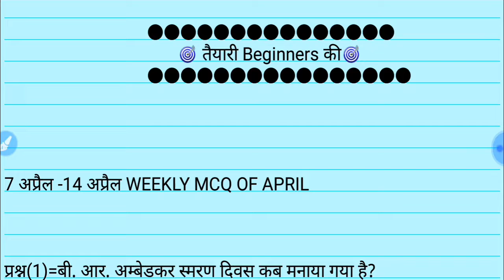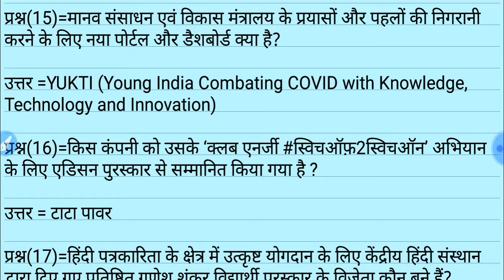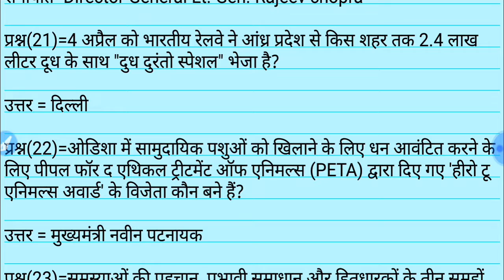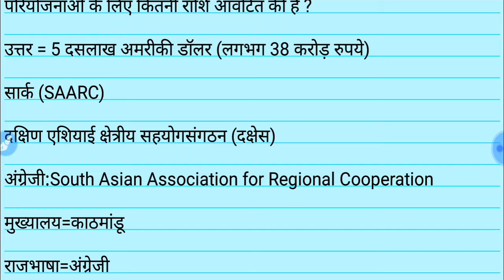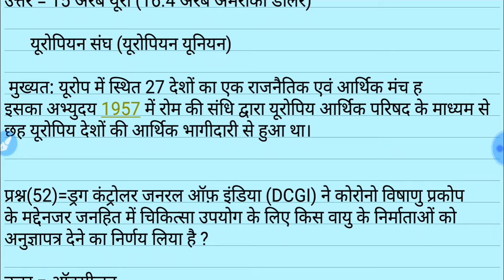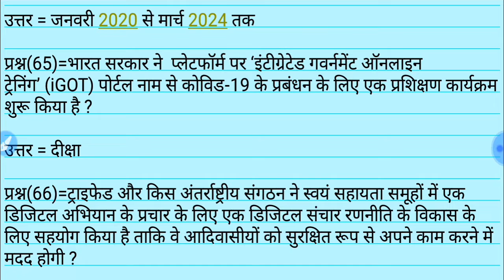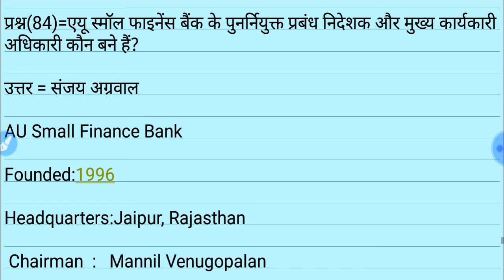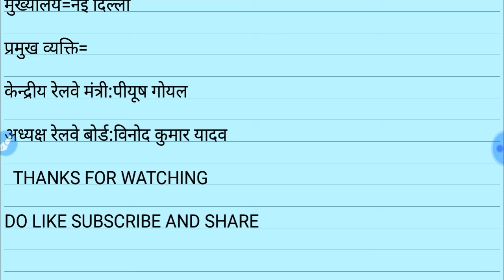LOCKDOWN CLASS||QUESTION BANK OF APRIL CURRENT AFFAIRS||WEEKLY MCQ OF APRIL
UPSI,UPP,UPSSSC,NTPC,SSC(10+2),SSC(MTS),UPTET etc.

LOCKDOWN CLASS|15 APRIL 2020||QUESTION BANK OF MARCH CURRENT AFFAIRS||WEEKLY MCQ OF MARCH||

HELLO ASPIRANTS

AAJ KE IS QUESTION BANK OF MARCH CURRENT AFFAIRS KE VIDEO MEIN WEEKLY MCQ OF MARCH HAM DISCUSS KARENGE JO ALL EXAM KE LIYE VERY USEFUL HONGE ISLIYE VIDEO JARUR BAHUT KAREN LIKE BHI KAREN SUBSCRIBE KARNA NA BHULE AUR APNI COMMENT BHI KAREN

   Telegram group link join us👉